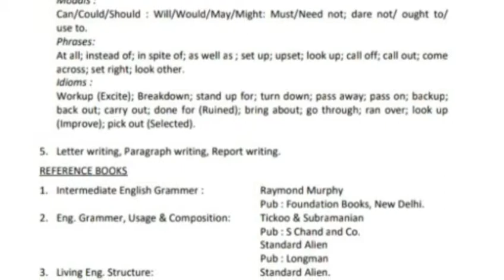DMLT 1st year English syllabus, RPMC Jaipur, Lab technician